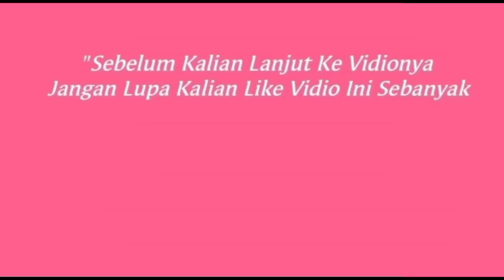INI DETIK - DETIK PEN4NGK4P4N RIKI,AKAN ADA KORB4N SIAPAKAH..? |TRAILER IKATAN CINTA 13 AGUSTUS 2022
- Every Content In this Channel for purpose Such asEducation, News Report , Interpretation etc.